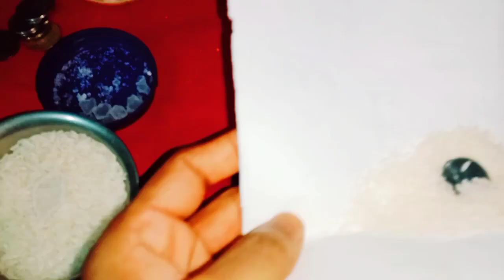పిడికెడు బియ్యం కర్పూరంతో ఇలా చేయండి మిమ్మల్ని పట్టి పీడిస్తున్న దురదృష్టం తొలగిపోతుంది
Time:10.00 AM TO 1.00 PM And 3.00 PM TO 6.00 PM
fees: 500 rupees
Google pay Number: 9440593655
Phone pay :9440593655